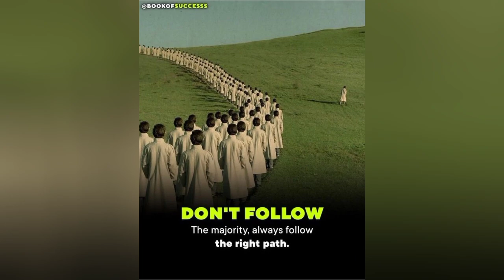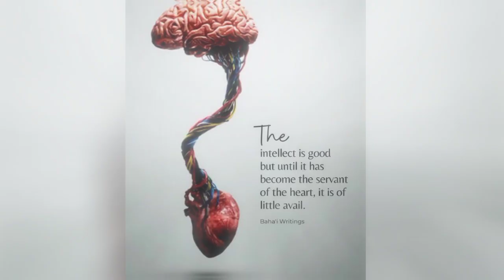Motivational Quotes For Success In Life/ Positive thinking Quotes